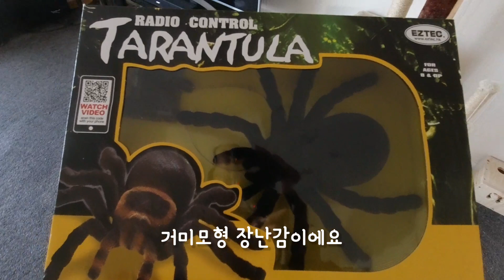거미와 마주한 고양이의 반응은? Spider vs cat?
과연...?!

첫째
이름: 설 (Seol)
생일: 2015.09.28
성별: 남 (male)
Black tipped Burmilla

막내
이름: 쫄 (Jjol)
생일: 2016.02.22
성별: 남 (male)
Chocolate tipped Burmilla

Track : Black Comedy, 뚱이의 낮잠